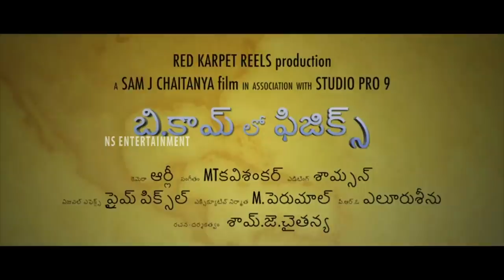B.Com Lo Physics Movie Official Trailer || Meghana Chowdary || 2021 Telugu Trailers || NS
Watch Here BComLoPhysics Movie Official Trailer